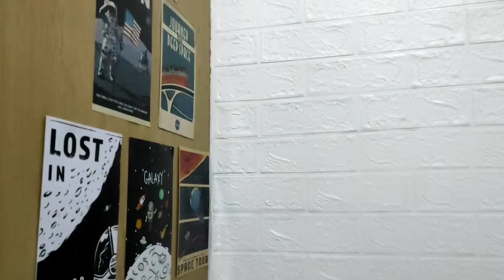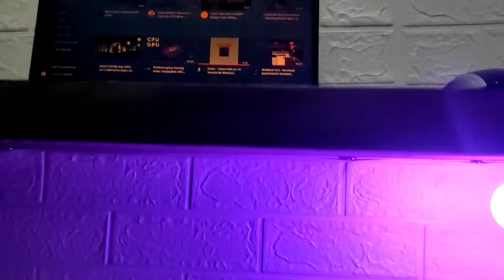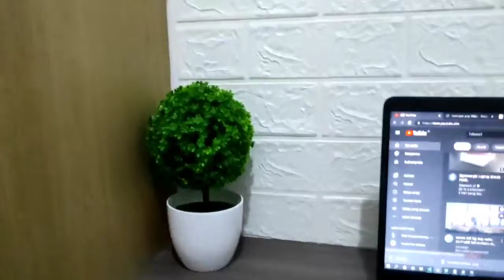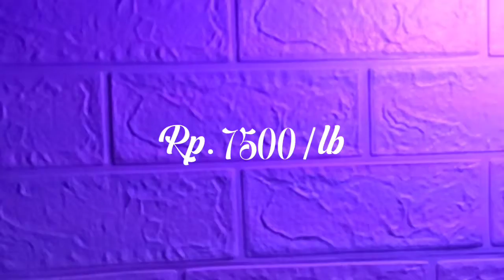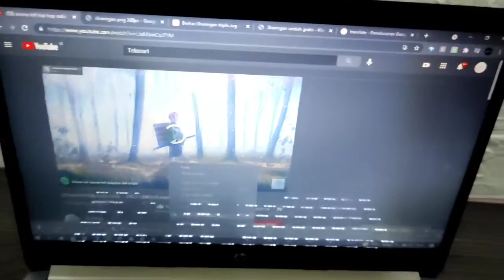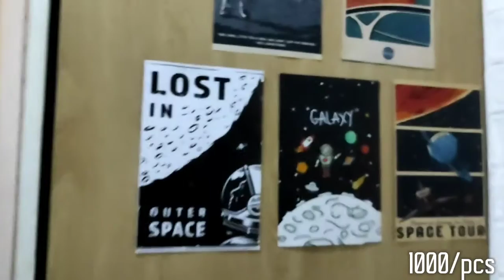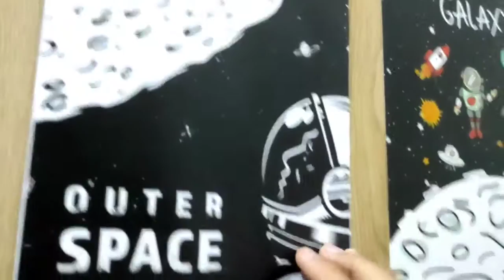Set Up Desk Minimalis, Rapi, dan Simple | Part 1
Kamera : Redmi Note 9 Pro
Apk : Kinemaster
Microphone : Lavalier mic on clip

Kang Tekno memberikan informasi berupa berita terkini seputar dunia gadget dan teknologi. Kumpulan dari video-video dan foto ini telah melewati berbagai riset dan penelitian serta dikemas dengan cara countdown maupun random.

Copyright, Kang Tekno 2021